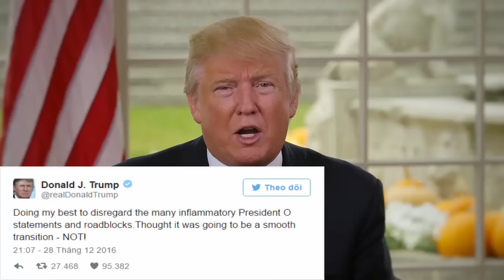Bản Tin Quân Sự - Ông Trump Tố Ông Obama Tuyên Bố ‘K.í.c.h Đ.ộ.n.g, Cản Đường'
Bản Tin Quân Sự - Ông Trump Tố Ông Obama Tuyên Bố ‘Kích Động, Cản Đường' ||Tin Quân Sự

Trên Twitter ngày 28.12, Tổng thống đắc cử Mỹ Donald Trump cáo buộc Tổng thống Barack Obama đưa ra những tuyên bố mang tính kích động và cản đường, làm phức tạp tiến trình chuyển giao quyền lực.
 “Cố gắng nỗ lực hết sức để không quan tâm đến nhiều tuyên bố đầy kích động và cản đường của Tổng thống Obama”, ông Trump viết trên Twitter, đồng thời cho rằng tiến trình chuyển giao quyền lực sẽ không suôn sẻ do bị ông Obama gây cản trở, theo AFP.
Ông Trump đưa ra bình luận trên sau khi ông Obama cho rằng ông có thể thắng ông Trump để tái đắc cử nhiệm kỳ thứ 3 nếu được phép tranh cử, và đa số người dân Mỹ vẫn còn ủng hộ tầm nhìn chính trị của ông.

Kênh Thông tin tổng hợp chọn lọc, cập nhật tin hay, tin mới nhất hằng ngày từ các trang báo chí chính thống của Việt Nam. Bản Tin Quân Sự không công kích hay phỉ báng bất cứ cá nhân hay tổ chức nào. Xin quý kháng giả không đề cập đến các vấn đề chính trị hay kích động đảng phải !

(❤‿❤) KẾT NỐI